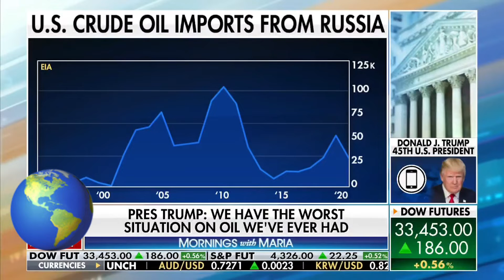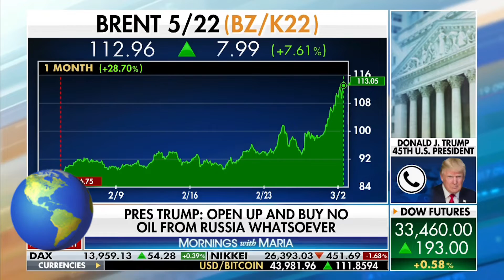Trump rips Biden climate agenda:us Trump laughing at how stupid we are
In and all encompassing interviews with morning with Marie former president trump reacts to president Biden

State of union addresses discussed oil prices the Russia & Ukraine an conflict and a potential Chinese invasion of Taiwan

Safenewtv😌 we share a good information everything happened in the world every last piece of news we share stories memories what was happening years ago Subscribe&like to become familiar of SNTV we move forward to informing you as safe as possible

Vladimir Putin declare war war Ukraine want stop war